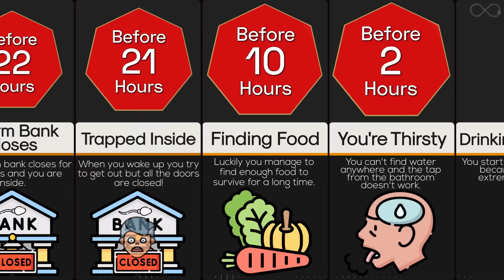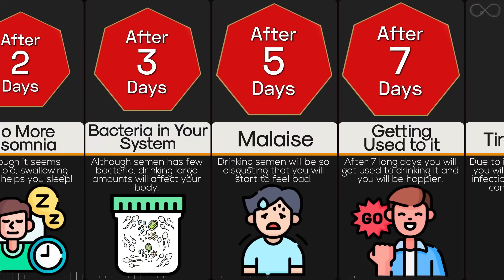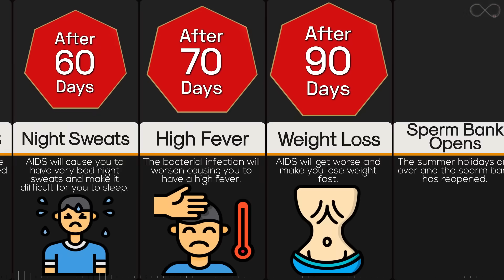Timeline: What If You Only Drink Semen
Semen is a combination of fluids, including sperm and water. Despite its reputation for being a rich source of protein,  you would likely have to consume gallons of semen to see any dietary health benefits since the amount is too small. But can you survive with an only-semen diet? How long do you last like this? Prepare to watch another crazy what if you only drink ____ timeline video.